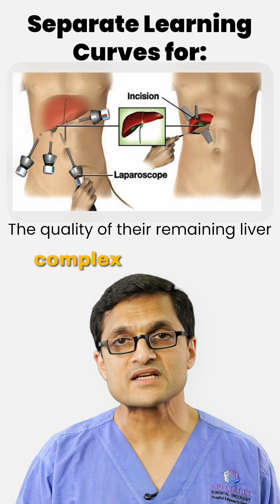Liver Cancer Surgery: Learning curve and global context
Liver Cancer Surgery: Why Experience Matters 🌍🔪
Liver surgery is complex — and the surgeon’s skill can directly impact outcomes.
In this video, I explore:
🔹 The steep learning curve involved in hepatectomies
🔹 Why high-volume centers often deliver better results
🔹 How India compares globally in surgical expertise and access
When it comes to liver cancer, who operates matters just as much as what is done.